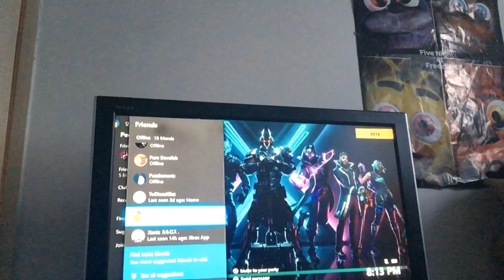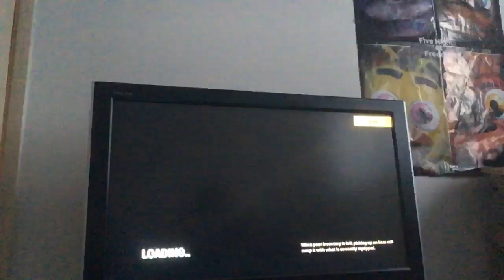5 August 2019